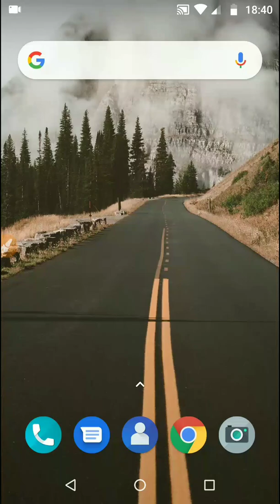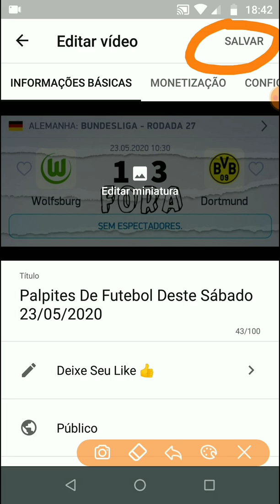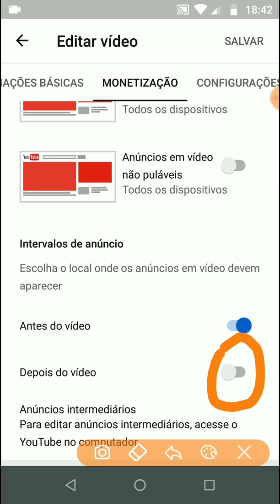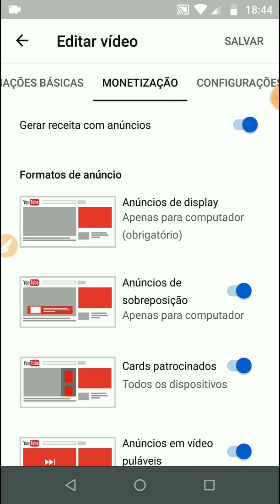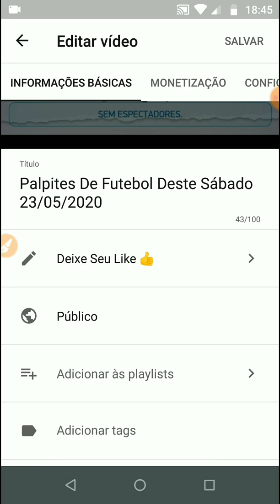Problemas Com O App Do YouTube Studio